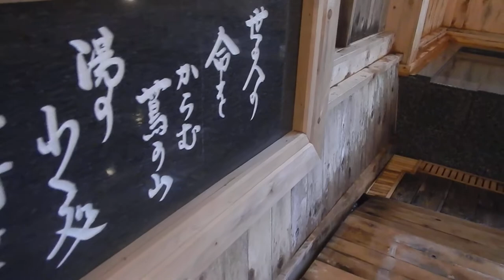蔦温泉旅館 久安の湯